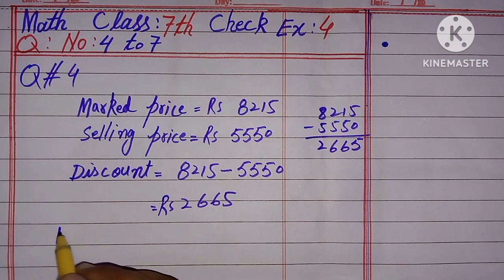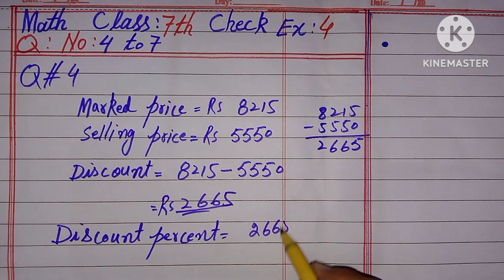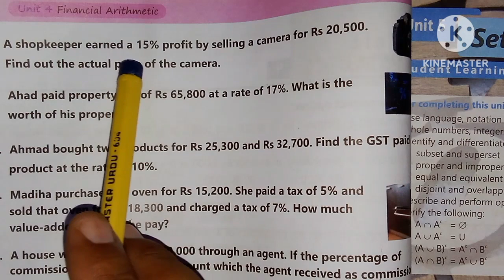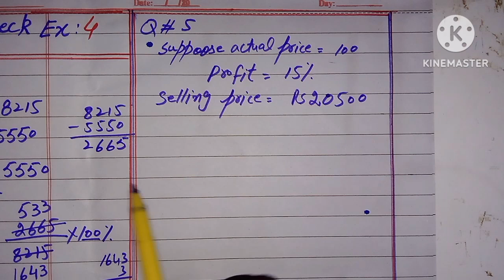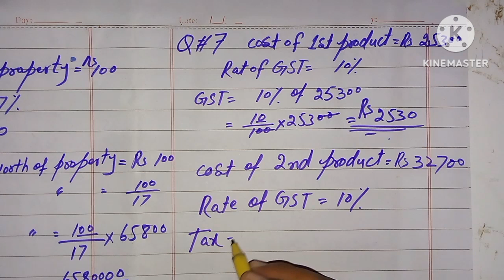afaq sun series math class 7th.check ex 4 Q no 4 to 7 new syllabus 2023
this channel is about mathematics for classes 1 to 10 teacher uses very easy and simple method every topic is explained nicely.the students who find math rather tough must visit this channel